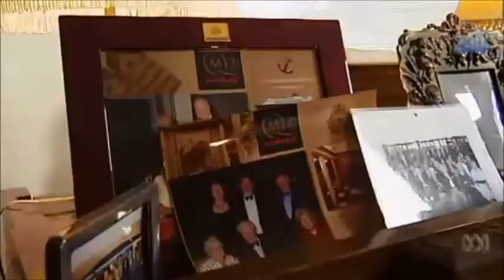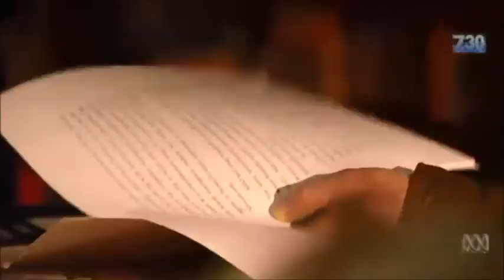Talking with Leigh Sales about ASIO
Lateline interview after the publication of Molly Sasson's book More Cloak Than Dagger in 2015